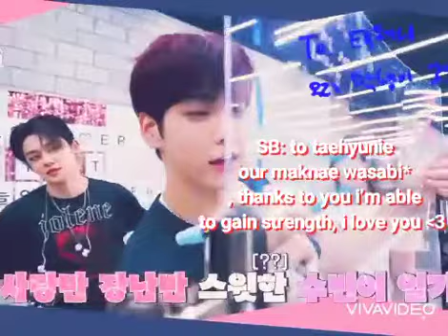5 minutes of TaeBin moments that will make you fall in love with them ❤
Taehyun Soobin Txt Yeonjun beomgyu
taebin taegyu taejun yeonbin soogyu beomjun